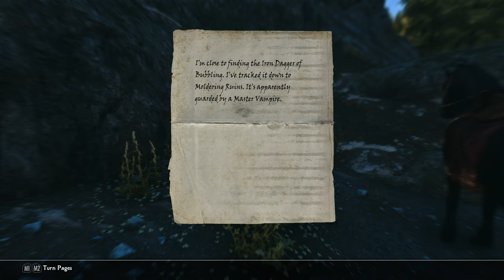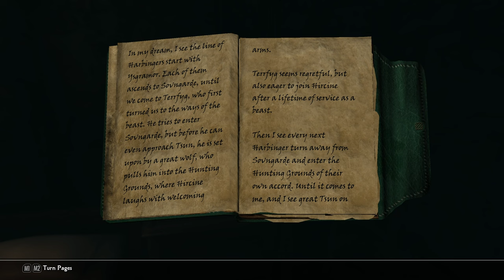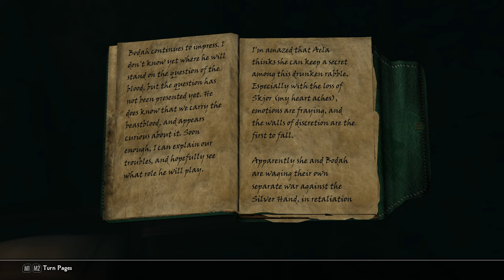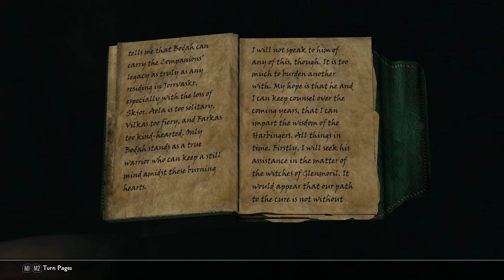25 100% Ultra Modded Skyrim Playthrough The Companions Lexy's LoTD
Hello fellow Dovahkiin. Welcome to my Ultra Modded Skyrim 100% play through based on Lexy’s Legacy of the Dragonborn mod guide that centers Icecreamassassin’s incredible creation, Legacy of the Dragonborn.

Legacy of the Dragonborn is the kind of mod where calling it a mod may feel less genuine than just calling it a DLC sized expansion. It is also the sort of mod or expansion that inspires most modders to tailor their entire mod load out around it.

In this play through series I’m going to 100% all of Skyrim and her expansions as well as Legacy of the Dragonborn.

I’m not going to role play or assume the persona of my character but there will be a few things or loose rules I want to follow.

This will be a power fantasy. I will become the guild leader of all factions, and while pursuing each respective faction I will utilize the appropriate armor and weapons of each given faction. So I will not stick to any particular “class” or play style. But my personal tastes gravitate towards more of a stealthy, tactical approach.

The starting point of this adventure will begin with our hero, Bodah, a Dunmer who was forced to flee Morrowind because of the catastrophe that was wrought by the Red Mountain explosion.

Bodah had to abandon most of his possessions,  and among the few things he was able to save, he had to sell off the most valuable to make passage to Skyrim.

In his former life, Bodah was a hunter and fisherman who was also employed as a guardsman for his local Mage’s guild.

When he landed in Skyrim, he found the Nords of Windhelm highly disagreeable due to their bigoted attitude toward Bodah and his people, even though Bodah found Nord women to be highly desirable.

Bodah has no surviving family or friends to care for, and because of that, he felt no need to tolerate his treatment in Windhelm and moved further south; choosing to explore the wilderness of Falkreath Hold while trying to come to terms of his loss.

It was just another day when...